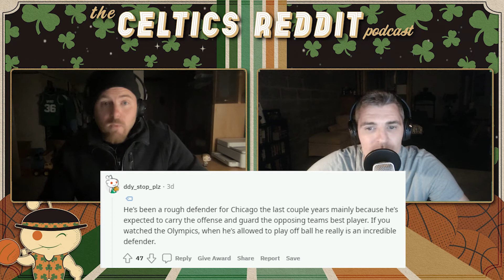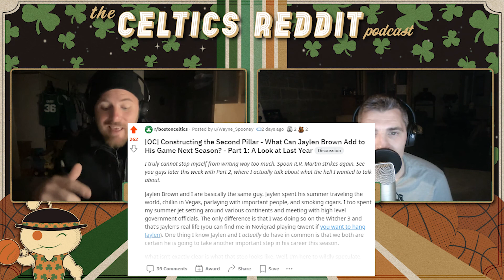Offseason Temperature Check (Ep. 153)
How should Celtics fans manage their expectations for Ime Udoka and his extended coaching staff? Has Brad Stevens set the bar too high? Plus, should the Celtics inquire on the reported Zach Lavine and Jerami Grant availability, a multi-Celtics Hall of Fame induction, and much more.